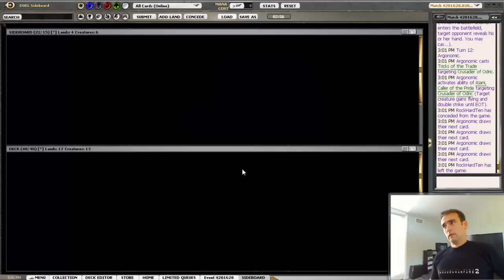M13 Draft 2: Part 2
I'm almost afraid to post this one.